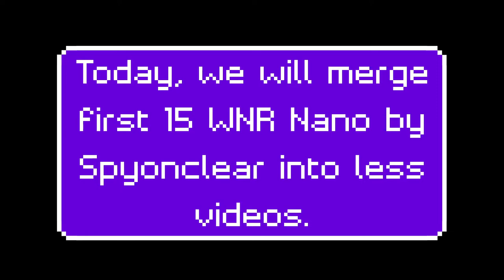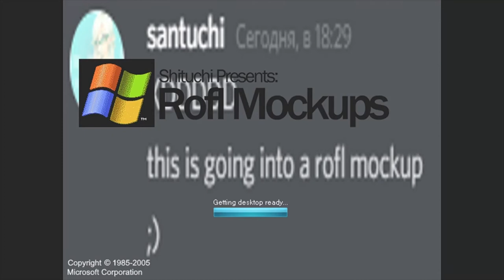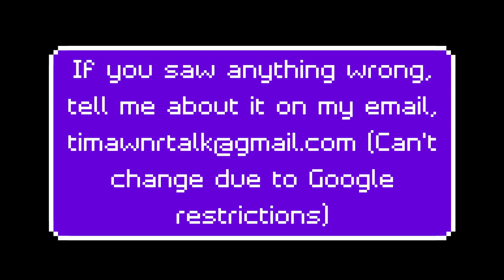[Spyass] Windows Never Released Nano (Merge) Part 1 SpyOSMC2022 (Read description)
It's not that comfortable to watch Windows Never Released Nano, so I merged it.

Video links are sorted by episode number
[Credits]
Original videos: Spyonclear
Suggestor: TLE
Made by: AddEdit (aka Spyass)